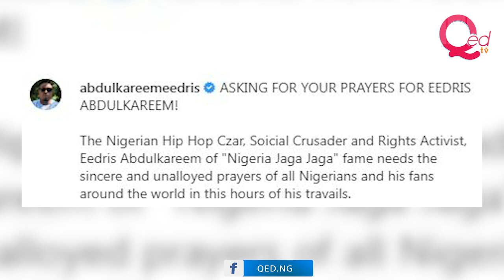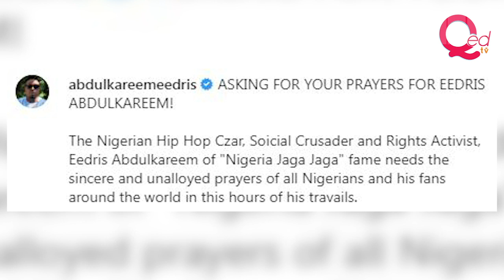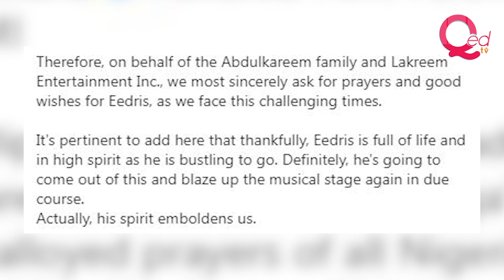Eedris Abdulkareem diagnosed with kidney disease